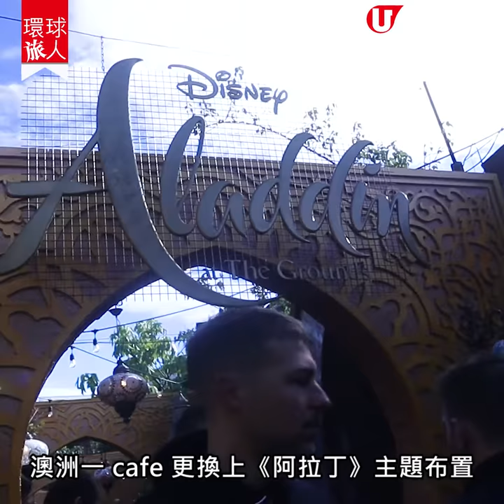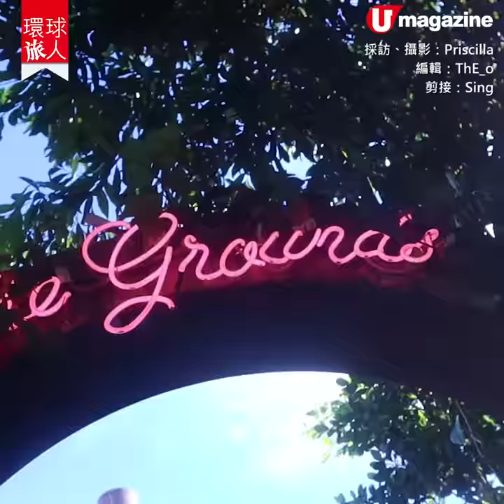【環球旅人】悉尼超人氣阿拉丁主題cafe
【悉尼美食】記者去到悉尼近期人氣阿拉丁 Cafe The Grounds of Alexendria 潮聖，未入 cafe 就畀人龍嚇親！採訪當日撞正公眾假期，超級多人，但係現場布置真係超靚！The Grounds of Alexandria 翻新自倉庫、停車場，內有餐廳、酒吧、Cafe、市集，會不定期更新布置主題，《阿拉丁》爆紅前已經以《胡桃夾子》打開知名度，絕不浪得虛名！想知期間限定食物質素點？睇睇記者介紹啦！

【info】
The Grounds of Alexandria （《阿拉丁》主題 ）
地址︰Building 7A, 2 Huntley Street, Alexandria, NSW Australia 2015
日期︰即日起至 7 月 21 日
營業時間︰The Cafe 7am - 4pm（星期一至五）及 7:30am - 4pm（星期六及日）、The Potting Shed（廚房關閉時間）　11:30am - 9pm （星期一至四）、 11:30am - 10pm （星期五）、11am - 10pm（星期六） 及11am - 9pm（星期日）、The Garden Bar 　－ 8am - 2pm（星期一至五）及　8am - 3:30pm（星期六及日）
全方位緊貼《U Magazine》社交平台